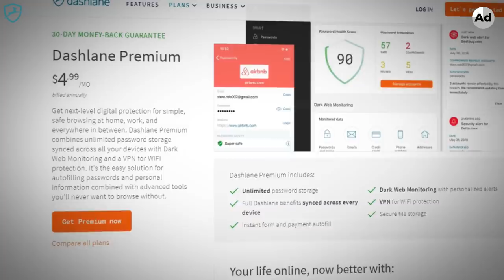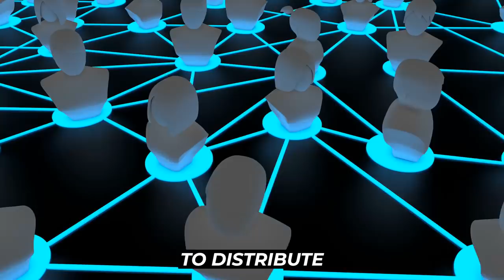On Digital Thoughtcrime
In a world where brain computer interfaces are growing more common, new ethics for digital thought sharing may enter the discussion.